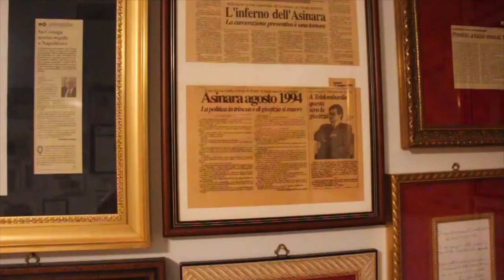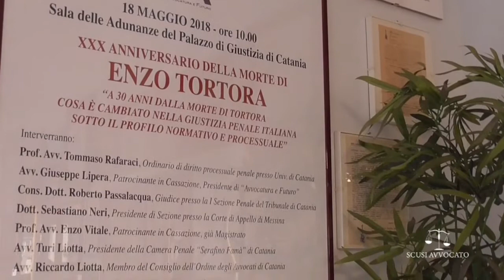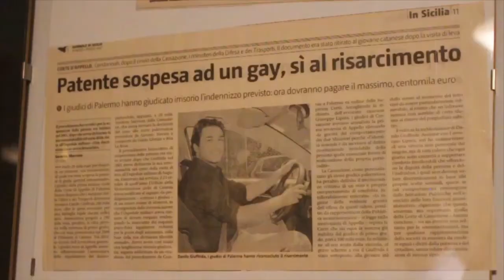𝟓8^ 𝐩𝐮𝐧𝐭𝐚𝐭𝐚 𝐝𝐢 𝐒𝐜𝐮𝐬𝐢 𝐀𝐯𝐯𝐨𝐜𝐚𝐭𝐨 𝐜𝐨𝐬𝐚 𝐧𝐞 𝐩𝐞𝐧𝐬𝐚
Finalmente è finito quest'anno funesto!